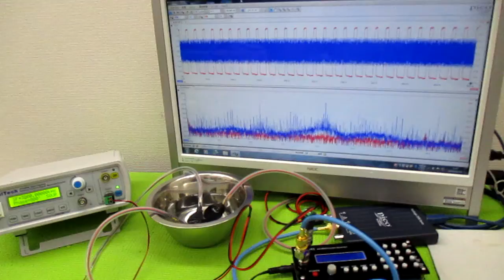超音波発振による相互作用を考慮した「超音波制御技術」